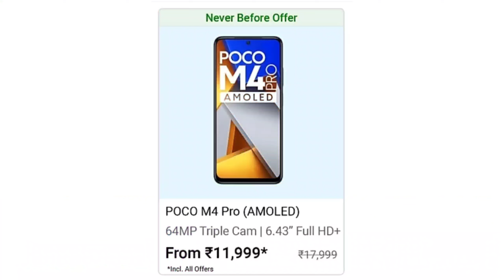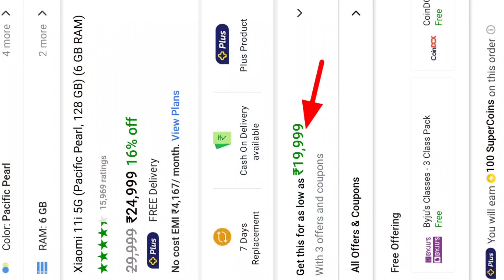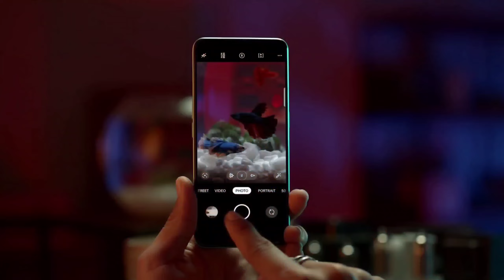Flipkart New Sale🔥 Flipkart Mobile Bonanza🔥 Flipkart Deals